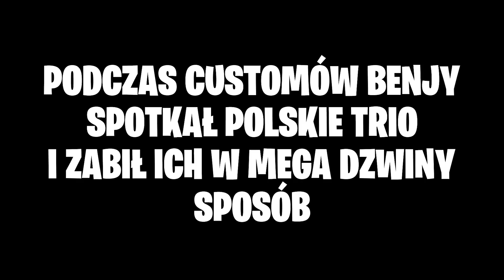😱 BENJYFISHY *W SZOKU* PO TYM JAK PRZYPADKOWO ZABIŁ POLAKÓW NA SWOICH CUSTOMACH! ~ KULARZ SZOTY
✅ ►100 punktów z kodem "grynaplus"◄